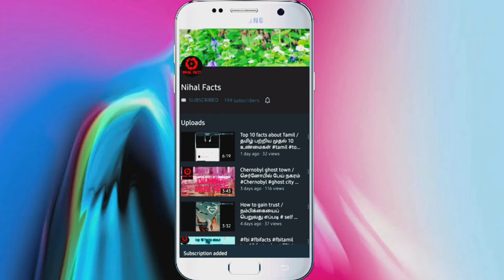zomato delivery boy issues truth |NIHALFACTS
BENGALURU: The recent incident in which a Zomato delivery boy allegedly assaulted a model and makeup artist has left the social media divided. Many have come in support of the delivery boy and have asked the woman to put an end to the issue, while many have called the incident a ‘publicity stunt’.

On March 9, the very day the alleged incident took place, Hitesha Chandranee, a 31-year-old resident of Doddathogur, had posted her photos and videos accusing a 28-year-old delivery executive with Zomato, of punching her in the nose. She alleged in her video that the food came almost an hour late and he attacked her when she was speaking to customer care over the phone, requesting a refund.

The next day, Electronic City police arrested him after Hitesha filed a complaint and later released him on station bail. However, the police said the delivery person had given his statement claiming he did not assault the woman, but it was she who allegedly made him wait for an hour and then threw slippers at him and attacked him.

“While he tried to save himself from her attack, she injured herself with the finger ring she was wearing, in the melee. We are investigating the case further,” the police said.

Meanwhile, Zomato, in a statement, said the company was in touch with Hitesha and the accused. "We are in constant touch with Kamaraj, extending all possible support to make sure both sides of the story come to light and that due process is followed in the spirit of fairness," the statement said, adding "Right from the get-go, our topmost priority has been to get to the truth".

Although Kamaraj has been temporarily suspended from active deliveries, the company is covering his earnings and also his legal expenses. "Also for the record, Kamaraj has made 5,000 deliveries for us so far, and has a 4.75/5 star rating on our platform (which is one of the highest), and has been working with us for 26 months now. (these are facts, not opinions, or inferences)," the statement said.

Many users commented on her video on Instagram, calling her claims a ‘publicity stunt’. While one posted, “playing victim card well”, another commented, “First of all please consider delivery boys as human beings”. While another commented “Just a publicity stunt to gain attention and followers”, another post read, “Just accept and move on rather than creating a ruckus, at least that guy would not be jobless”.

Hanumanthu, a former rider with Zomato who delivered for more than two years, said these kinds of allegations are not new. “When we go to a place to deliver food, say an apartment, and something goes wrong, everyone will be in favour of the customer because they know him or her, while we are strangers to them. Delivery boys are at high risk because of this. While 99 per cent of customers throw no tantrum, there are a few customers who create a problem”.

Nihalfacts
Nihalfacts is a historical,motivation ,funfacts
Channel  it provides u valuable information
And make u entertaining and knowledge
Motivation is our key factor - Nihalfacts

Soniya the fallen 🌟 can help people learn to cope with stressful situations, overcome addictions, manage their chronic illnesses, and tests and assessments that can help by her super videos never missed it